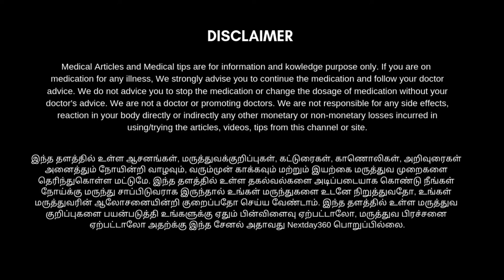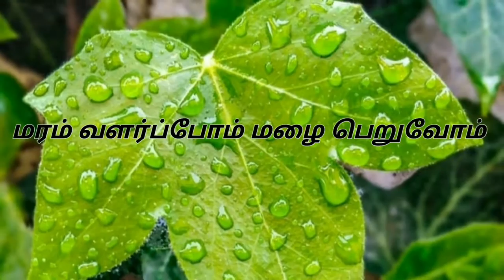முடி கொட்டுவதை தடுக்க உதவும் நக சாதனா பயிற்சி | Hair Fall Solution in Tamil | Next Day 360